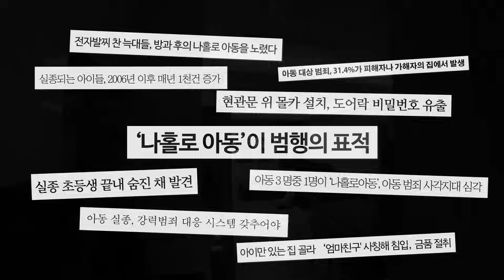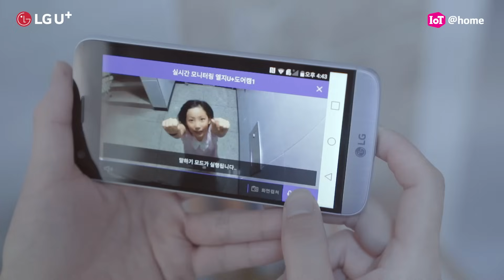[IoT@home] IoT 도어캠 나홀로 집에 실험 카메라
집에 혼자 남겨진 아이를 찾아온 낯선 사람…
과연 우리 아이는 낯선 사람에게 문을 열어 줄까요?
유플러스 IoT 도어캠과 함께한 실제 실험 카메라를 지금 확인해 보세요!